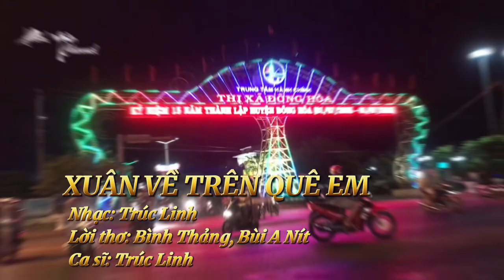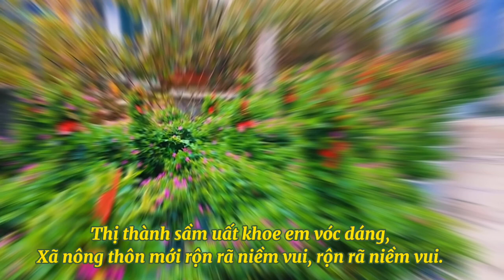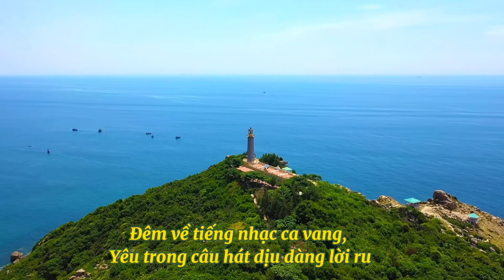Xuân Về Trên Quê Em - Trúc Linh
Đây là một sáng tác mới , bài hát viết về quê hương Đông Hoà- Phú Yên
Bài hát: XUÂN VỀ TRÊN QUÊ EM
Phổ nhạc: Trúc Linh
Thơ: Bình Thảng-Bùi A Nít
Mời các bạn cùng thưởng thức nhé. Và đăng ký chia sẻ bài  hát cùng Linh nhé. Cảm ơn các bạn